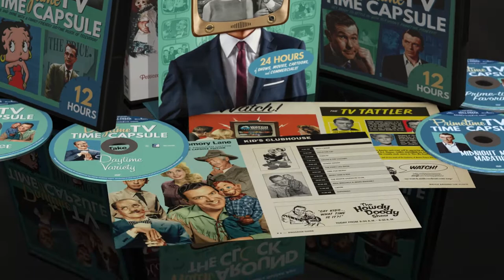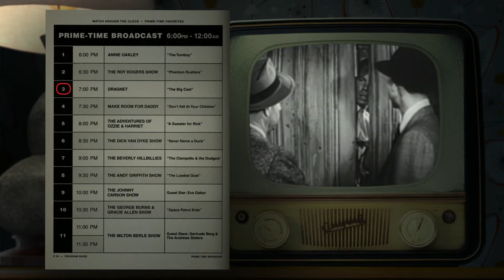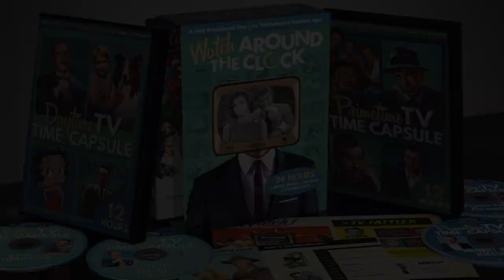Watch Around the Clock - 24 Hours of TV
Relive a Day-In-The-Life from Television’s Golden Age with this 24 Hour Lineup

Gather the family around the television for a nostalgic television trip down memory lane.  This incredible 5-DVD collection features non-stop programming from the Golden Age of Television as if you’ve gone back in time.  Starting with early morning cartoons for the kids, daytime programming which includes all your favorite game shows, then all your favorite prime-time hits during the evening and then into the wee morning hours with star-studded movies all complete with commercials from the era.  It’s an experience like none other!